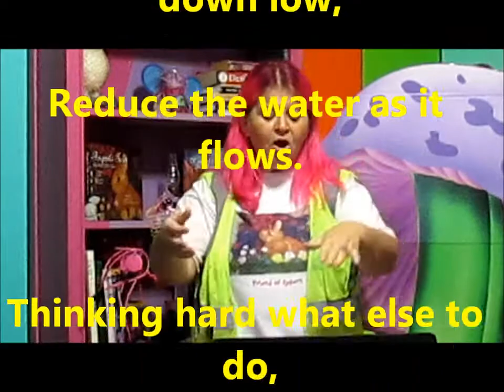05 Episode Seven - We Recycle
We reuse a lot of things,
Backs of papers, boxes, strings.
Look around you everywhere,
You and I, we really care.
If we're clever every day,
We can find so many ways.

We reduce trash in our cans,
Helping Earth with our own hands.
Turn our faucets way down low,
Reduce the water as it flows.
Thinking hard what else to do,
Helping together, me and you.

We recycle what we use,
Separate things and rinse them too.
Glass and paper, plastic, tin,
Go in your recycling bin.
We must do this every day,
Clean the Earth in every way.